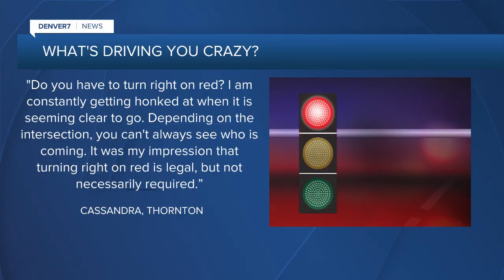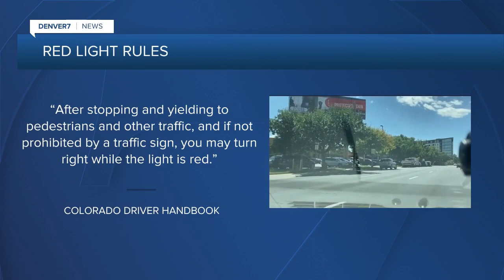What's Driving You Crazy? Do you have to turn right on red?